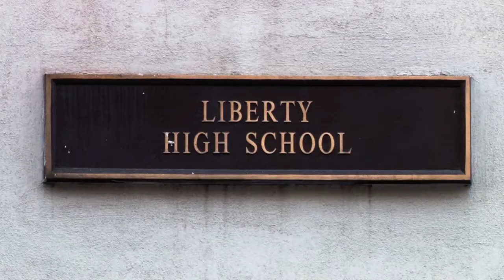Liberty High School Academy for Newcomers